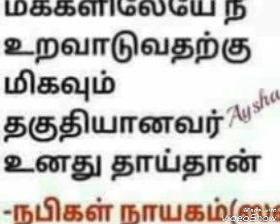உலமாக்களின் குறைகளை பேசுவோரின் நிலை Moulavi - Al Hafil Abdul Wajid Hafili